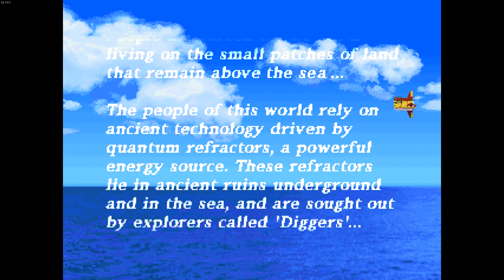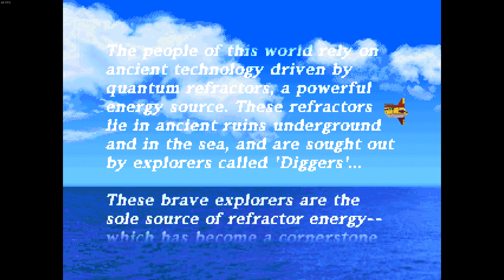Mega Man Legends - Prologue/Kattelox/Underground Ruins (Part 1) - Full Walkthrough No Commentary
Mystery Dungeon
Club Reaverbot
Arrival on Kattelox
Apple Market
Underground Ruins Portal 1
Support Car

Mega Man Legends Full Walkthrough No Commentary